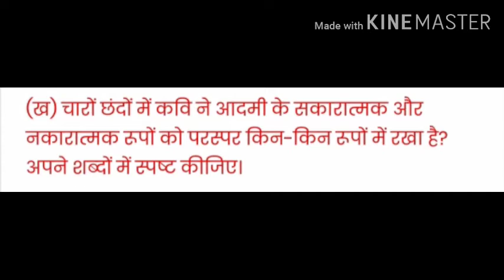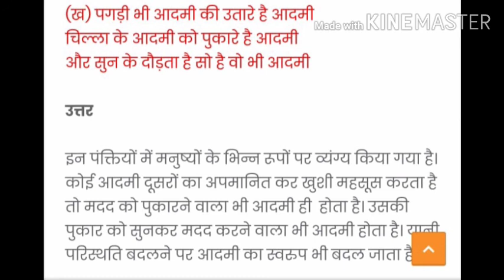Class 9 Hindi ch-11 Aadmi Nama (sparsh) Notes